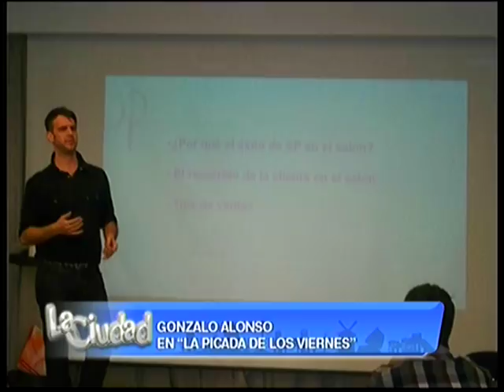La “Picada de los viernes” con Gonzalo Alonso.